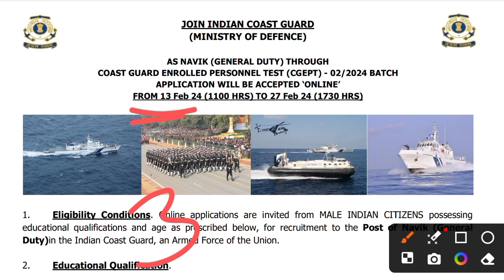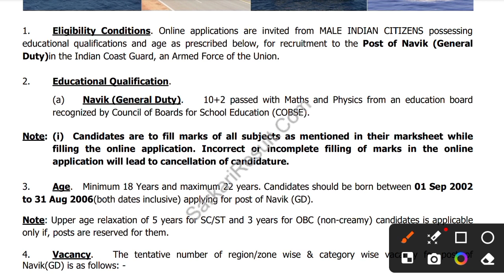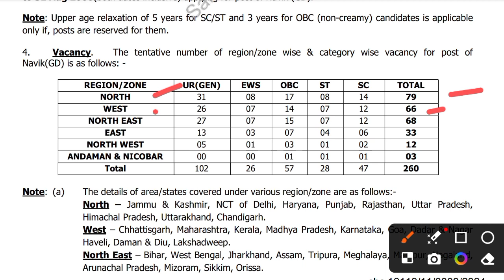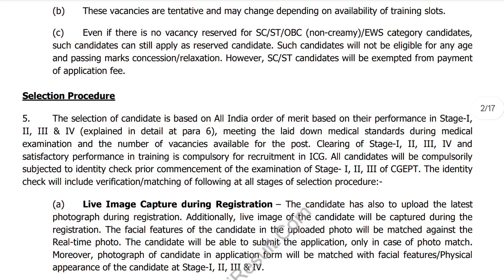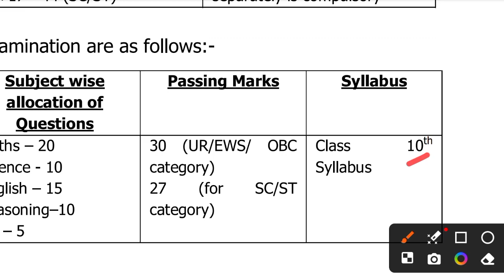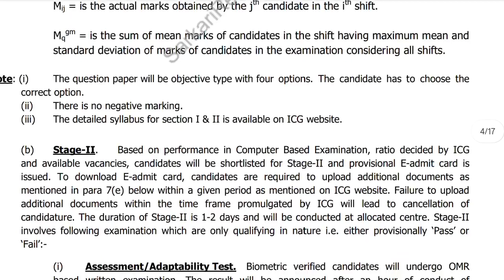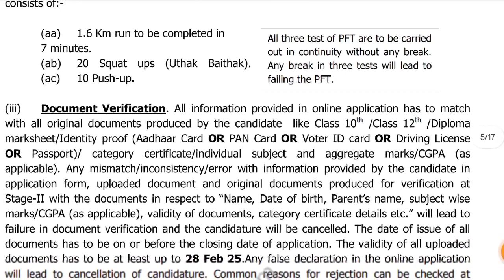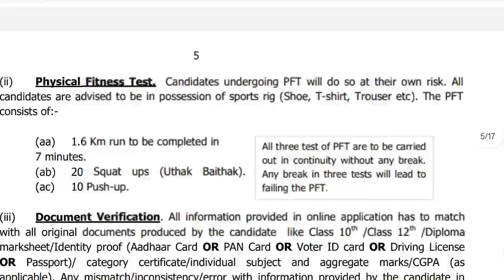कोस्ट गार्ड भर्ती 2024 | Coast Guard recruitment 2024 | height, age, qualification, syllabus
coast guard online form apply now

coast guard online form kaise bhare

coast guard selection process

coast guard physical ability

coast guard written exam Syllabus

coast guard navik gd complete syllabus

coast guard navik gd complete information